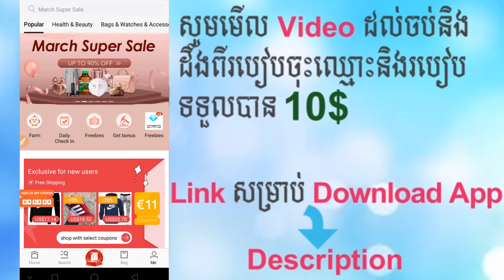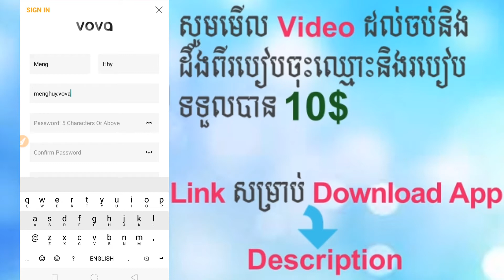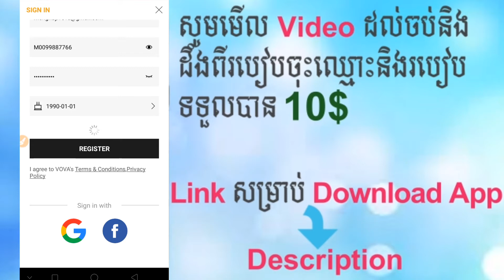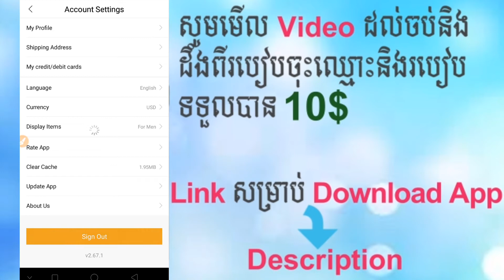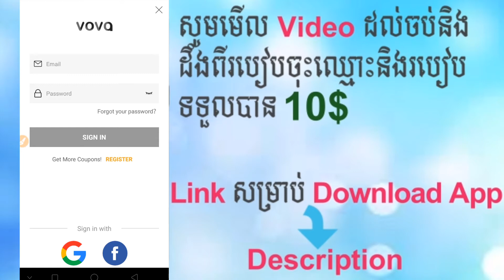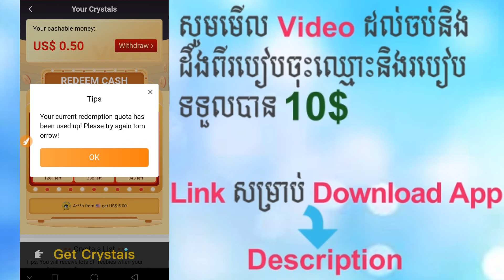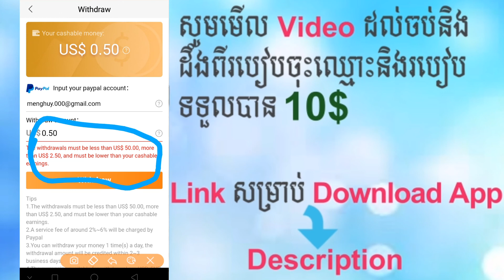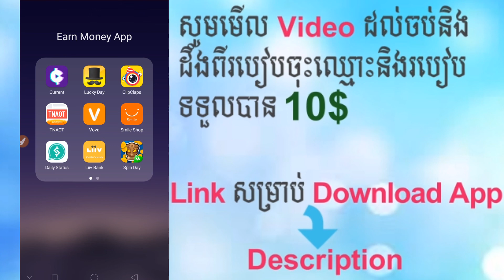របៀបចុះឈ្មោះនិងដកលុយចេញពីកម្មវិធីVova | How to sign up and withdraw cash from Vova.